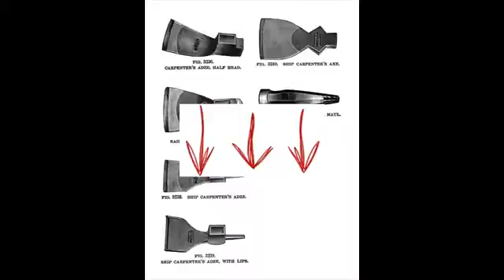birdhouse designs1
160+ items - Woodworking with The Wood Whisperer (SD).